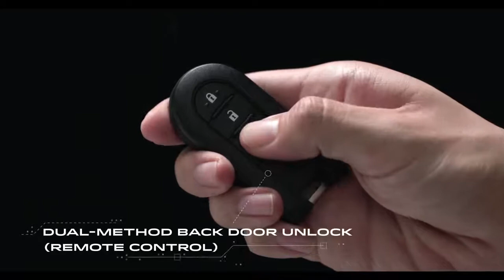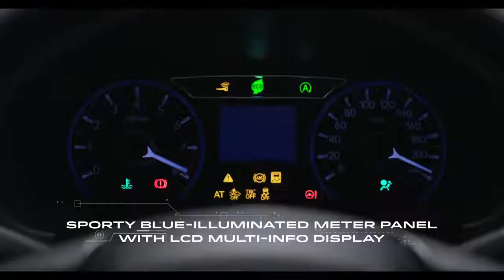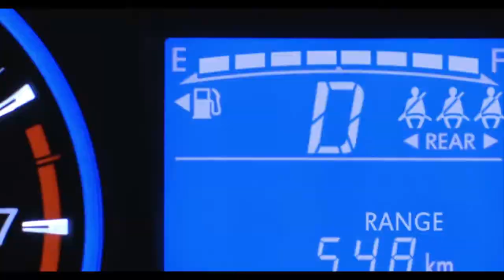2018 Perodua Myvi Product Video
2018 Perodua Myvi Product Video